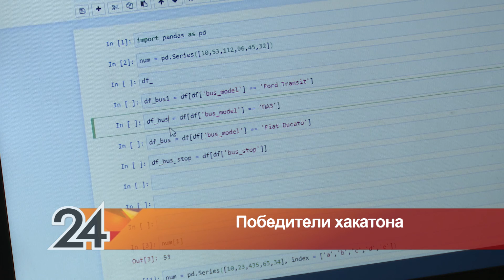Альметьевские «айтишники» стали призерами всероссийского онлайн-хакатона «DIGITAL SUPERHERO»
Разработчики из нефтяной столицы стали призерами всероссийского онлайн-хакатона «DIGITAL SUPERHERO». Его участники разрабатывали it-проекты для решения реальных задач. Айтишники из Альметьевска за свою разработку получили второе место и приз в 200 тысяч рублей, их обошли только разработчики из Москвы, а третье место разделили программисты из Москвы и Владивостока.